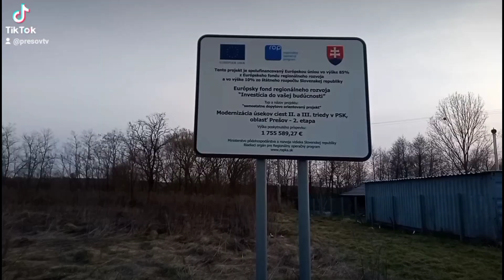Peši do Šebeša to ňe lem tak 😅😀👍